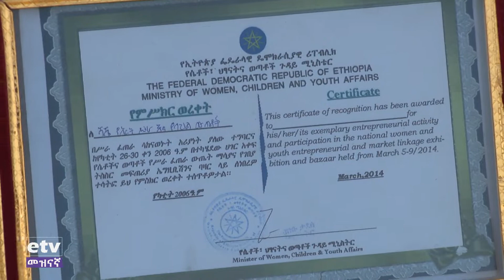የሻሸመኔ ከተማ ባህላዊ አልባሳት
የሻሸመኔ ከተማ ባህላዊ አልባሳት#EtvEntertainment EbcEntertainment Ethiopian Ebc meznagna #